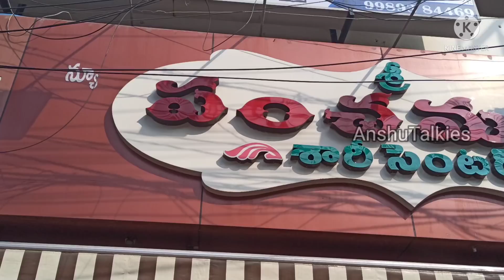1200/-ఉండే ఫాన్సీ పట్టుచీరలు,Georgette రెండుముక్కలు రావడంవలన 225/-కే మన విజయవాడలో.ఒక చీర కూడ కొరియర్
Sri panchamukhi saree centre
Near Jammichettu
Modern Academy road
Moglrajpuram
Vijayawada-10

Latest branded cotton sarees collection at wholesale prices
Latest cotton sarees at low prices
Latest collection of designer cutpieces collection in Vijayawada at wholesale prices
Latest collection of lakshmipati cutpieces in Vijayawada
Latest veer branded sarees collection in Vijayawada
Latest collection of lakshmipati branded sarees collection
Latest collection of veer branded sarees at  very low prices
Latest collection of lakshmipati designer sarees in sri panchamukhi saree centre vijayawada
Wholesale shops for sarees in Vijayawada
Wholesale Cut pieces shops for resellers in Vijayawada